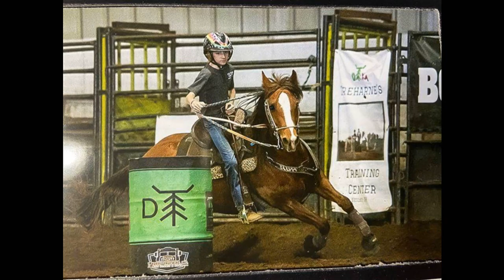Miss Trashy Gunner